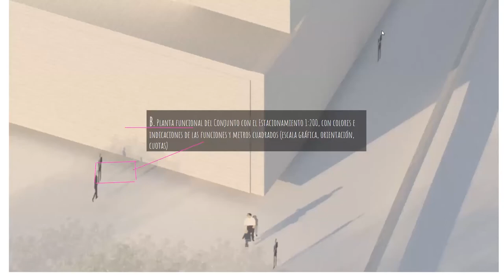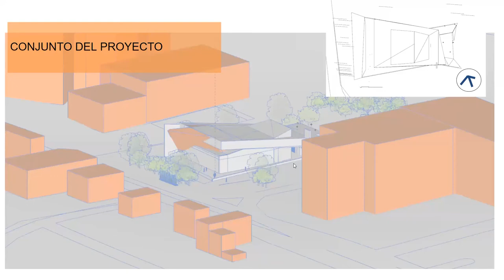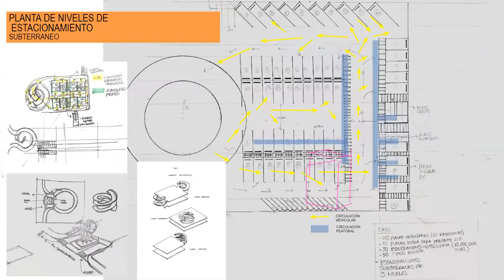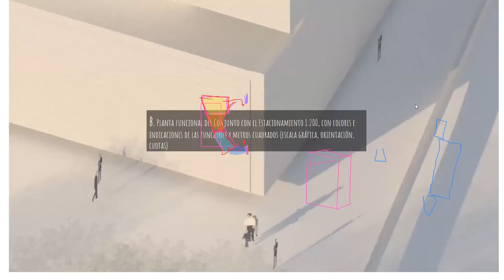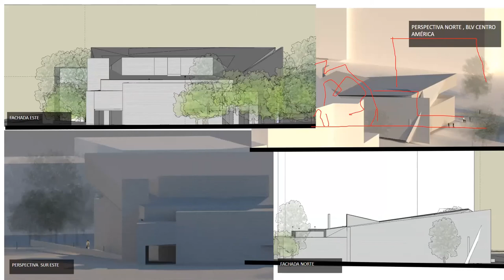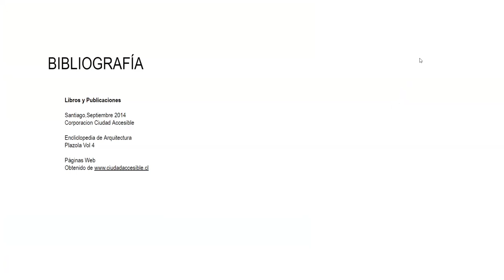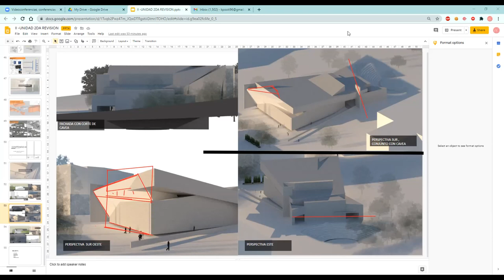Katerin Vásquez & Christian Zuniga - Revisión No.5 para Primera Entrega de Diseño